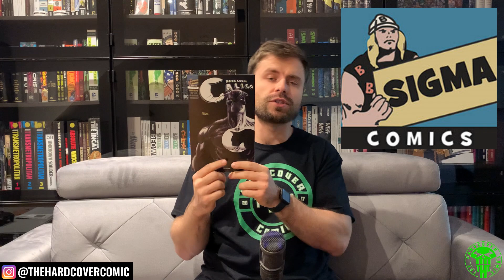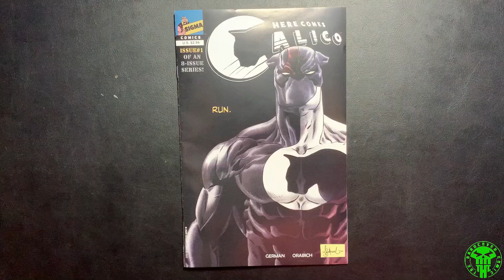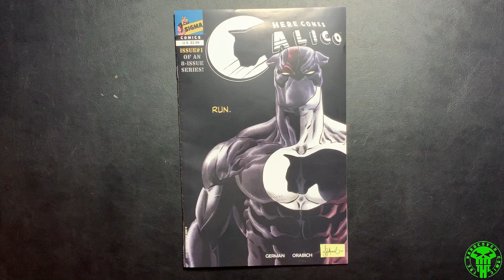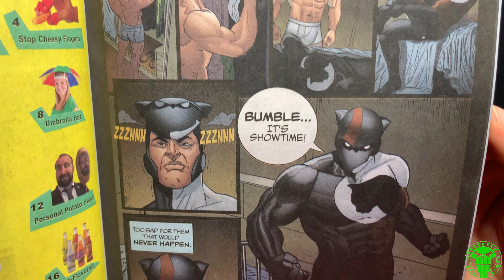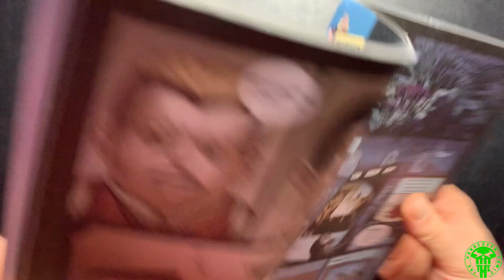HERE COMES CALICO Comics Review - Sigma Comics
Here are some places you can donate your money to help helpless animals. Be a real life hero.